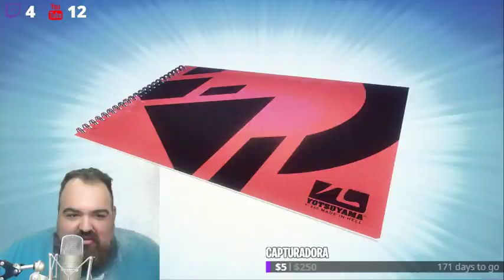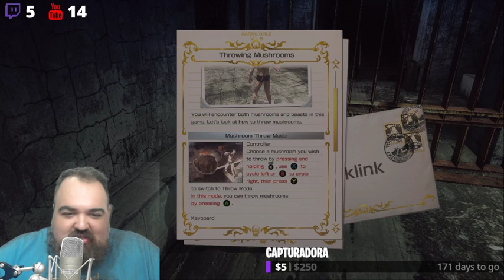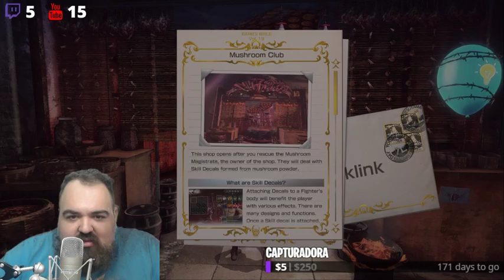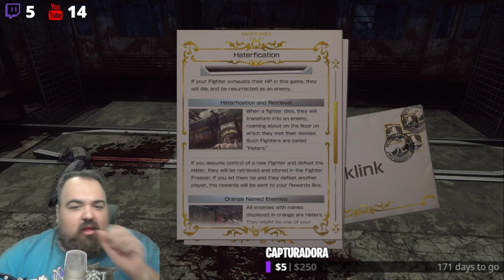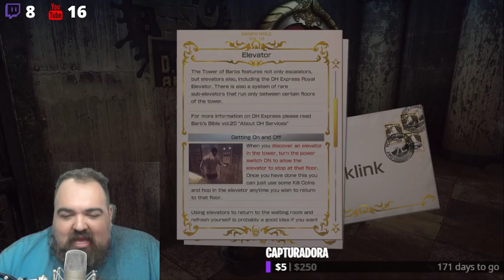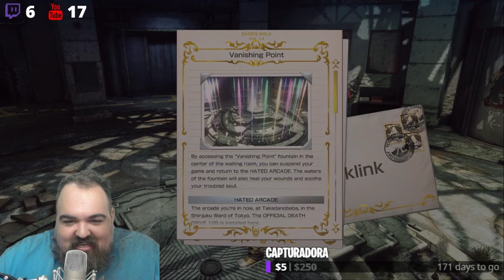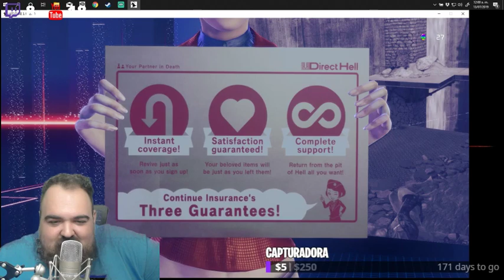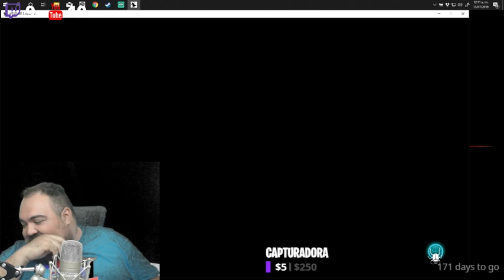LET IT DIE - Subamos a la Torre - Games at Midnight